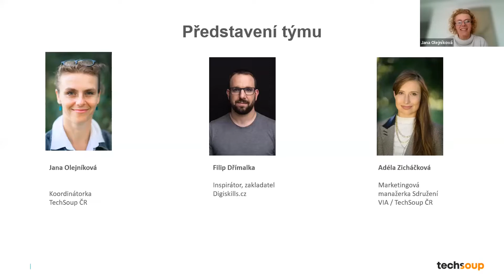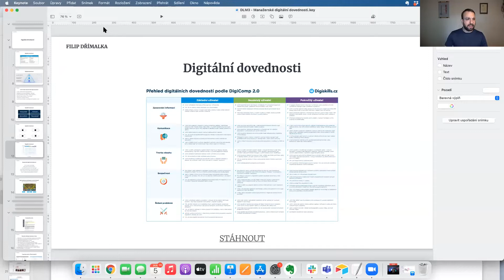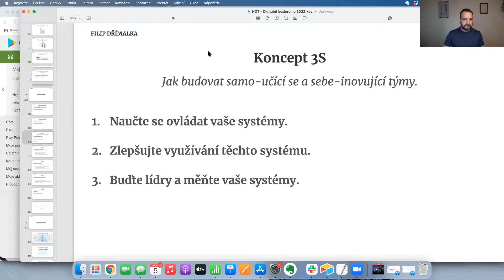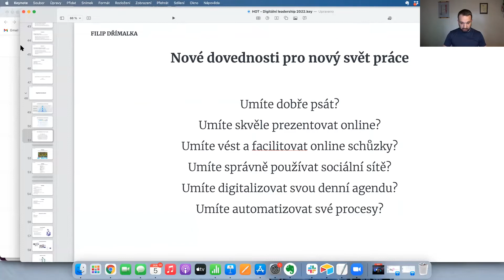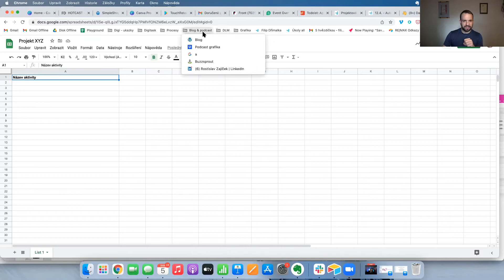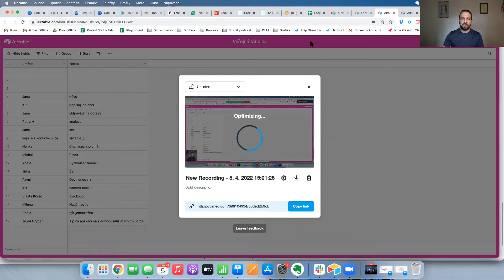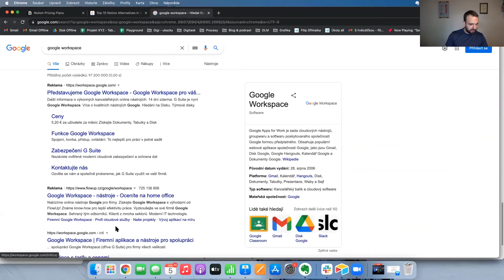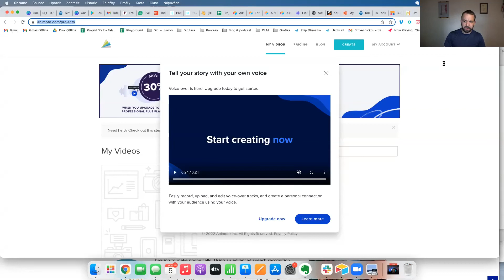Webinář: Jak uspět v digitálním světě, 5. 4. 2022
Praktická a inspirativní přednáška pro každého, kdo chce využít neuvěřitelné příležitosti ve světě digitalizace. Ať už si chcete zjednodušit práci, objevit nové cesty pro fundraising, zlepšit komunikaci vaší komunity nebo rozvíjet vaši neziskovku.

Hostem byl přední český expert na digitalizaci a autor úspěšné knihy HOT: Jak uspět v digitálním světě, Filip Dřímalka, který představil nejzajímavější poznatky ze své praxe v předních českých i mezinárodních firmách.

Obsah přednášky:
- Příležitosti ve světě digitalizace
- Nejlepší aplikace a digitální nástroje pro efektivitu týmu
- Rozvoj organizace, nové služby a komunikace s veřejností i partnery
- A spousta praktických tipů pro zjednodušení práce a využití technologií v práci i soukromí

Více o přednášejícím:

Filip Dřímalka je předním odborníkem na technologické trendy a jejich zavádění do firem. Své know-how v oblasti digitalizace a inovací přetváří ve strategické konzultace pro vedení firem a programy pro rozvoj manažerů. Je zakladatelem projektů Digiskills.cz a Digitask.cz, které rozvíjí klíčové digitální dovedností a podporují firmy v digitializaci.

Je autorem mnoha inovací, které dnes slouží jako základ vzdělávacích a rozvojových programů ve významných českých firmách. Napsal první českou knihu o digitální transformaci HOT : Jak uspět v digitálním světě, vede podcast s inovátory HOTCAST a je vítězem LIGS Awards za inovativní projekty v oblasti vzdělávání dospělých.